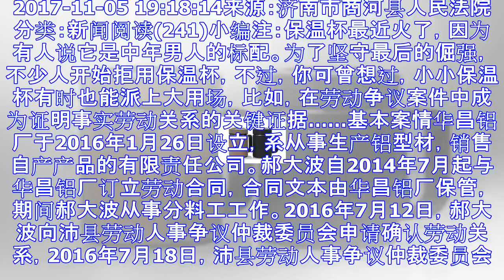劳动者维权但没劳动合同，他拿出了神器“保温杯”，法院判决逆转……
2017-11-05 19:18:14来源：济南市商河县人民法院分类：新闻阅读(241)小编注：保温杯最近火了，因为有人说它是中年男人的标配。为了坚守最后的倔强，不少人开始拒用保温杯，不过，你可曾想过...